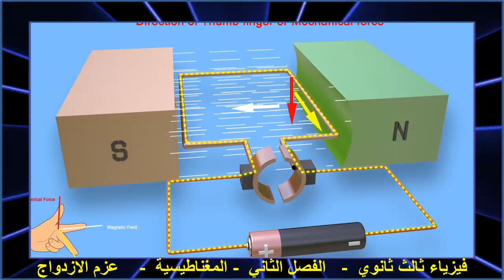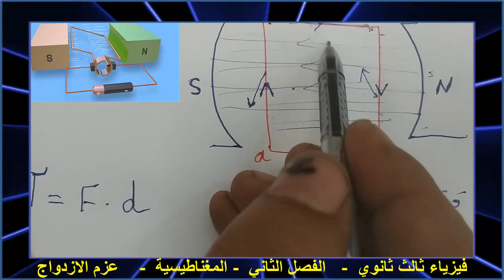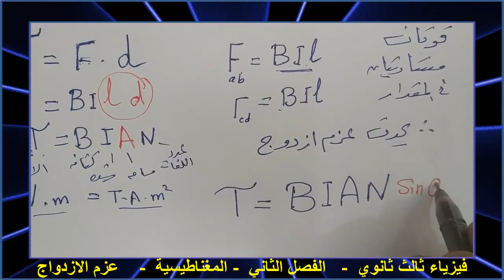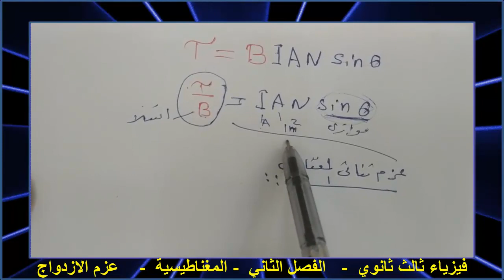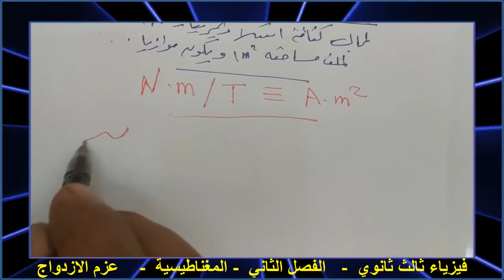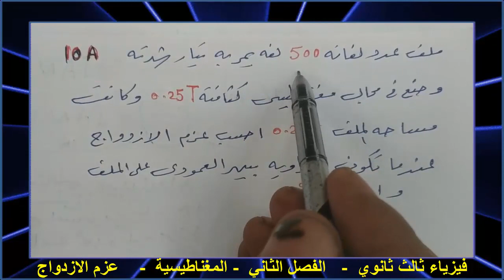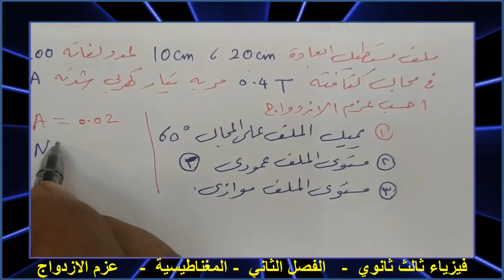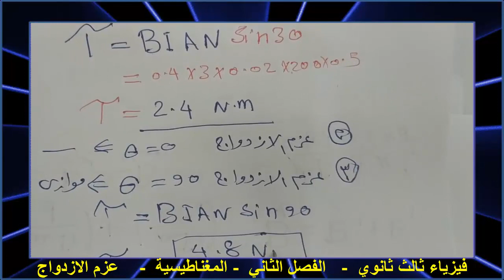قناة شهاب للفيزياء